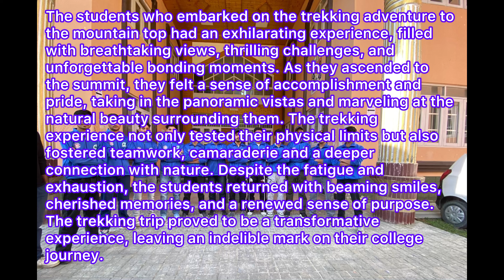Trekking Expedition to Bangus Valley surrounded Badraon mountain top by the GDC Tangdhar Karnah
Trekking by NCC Cadets & NSS Voluteers of GDC Tangdhar Karnah to Bangus surrounded mountains